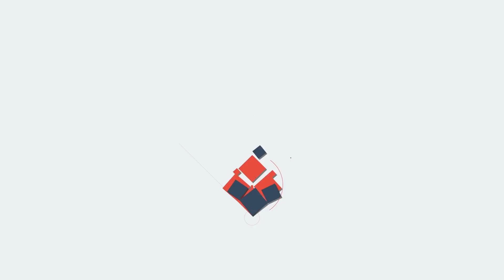FAITH ബാക്കി ഉടന്‍ ആ പ്രപഞ്ചശക്തിയില്‍ നിന്ന്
ആ കാര്‍ഡിറക്കി ഇനി കളി നടക്കില്ല